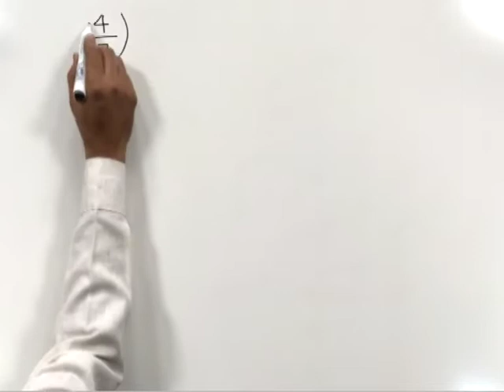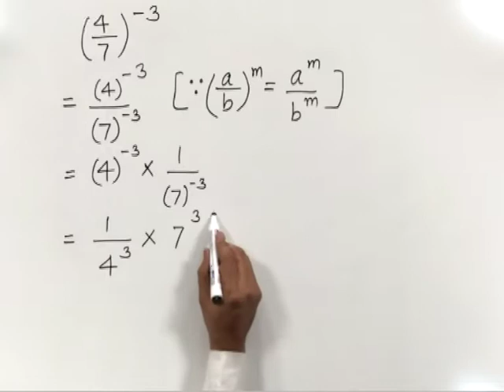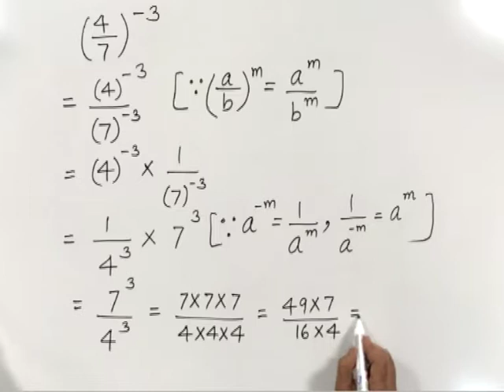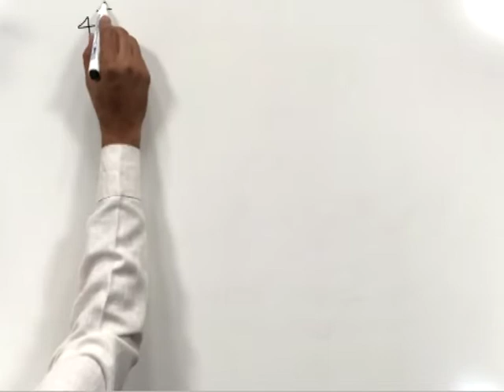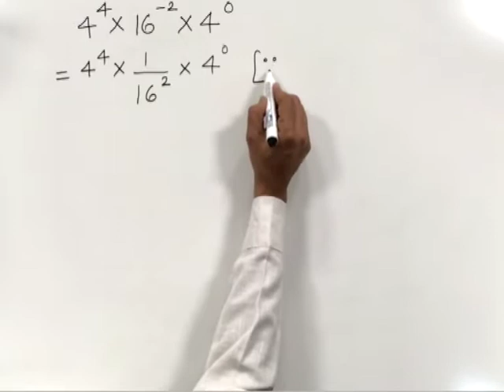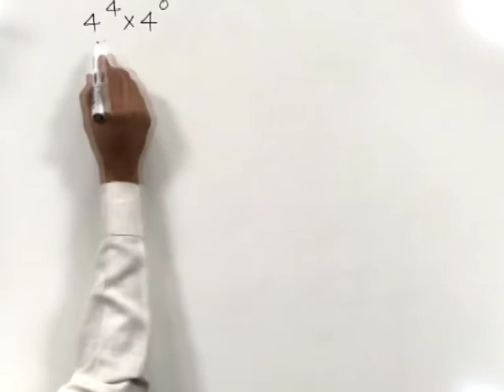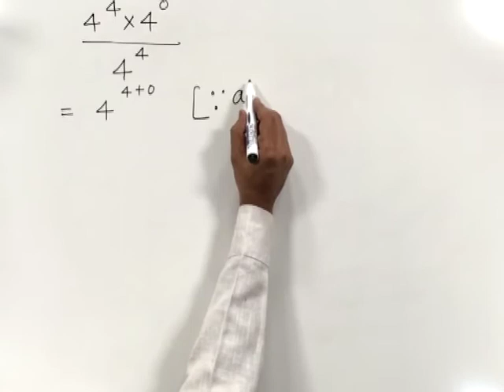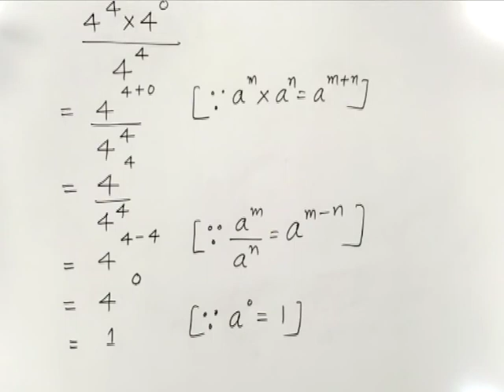CLASS 9th MATHS | CHAPTER 3 | EXPONENT